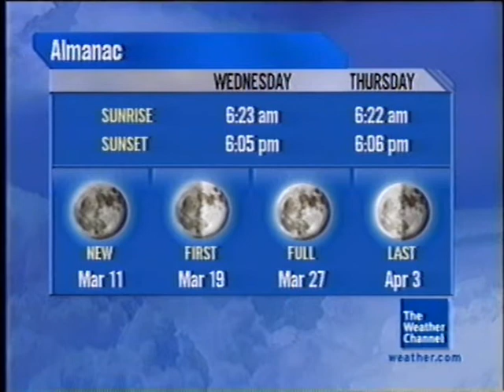TWC Local on the 8s from March 2013 #6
Directv's local on the 8s weather app. If you are a Directv customer you can skip this app by pressing "exit" on your remote and it will give you the national version of the Local on the 8s.

"Butterflies" by Deborah Offenhauser